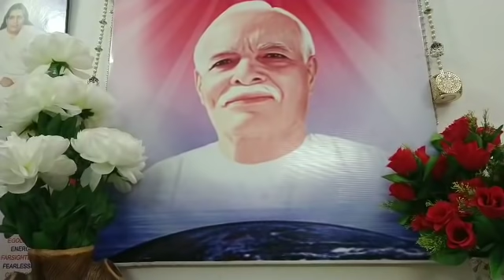Aaj ki murli (22/06/2019)/today murli/ daily murli /bk murli live/aj ki murli/BK Dr surender Sharma